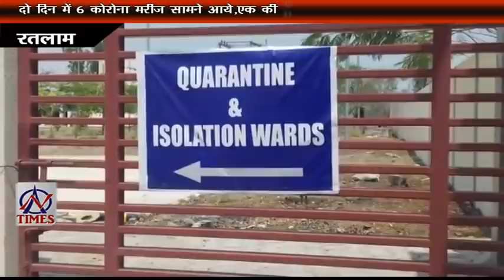AN TIMES 5 JUNE 2020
कोरोना पोजेटिव महिला की प्रसूति हुई, बच्ची को दिया जन्म
जुर्माना वसूली में निगम कर्मियों का व्यवहार ठीक नहीं
दो दिन में ६ कोरोना मरीज सामने आये , एक की मौत हुई
रमेश सिंधी के तीनो हमलावर गिरप्तार
दीनदयाल नगर बना समस्या नगर , जलसंकट गहराया
मंडी में प्याज की नीलामी शुरू]
प्री मानसून ने खोली निगम प्रसाशन की पोल
#२४ घंटे में दो वारदात , महलवाडे  के पास हुई चाकूबाजी
जमीन विवाद में खुनी संघर्ष पुलिस के सामने तीन की हत्या